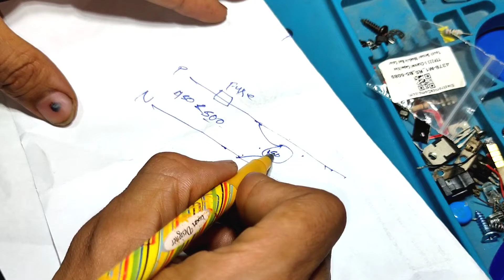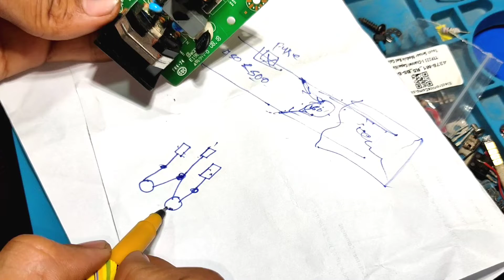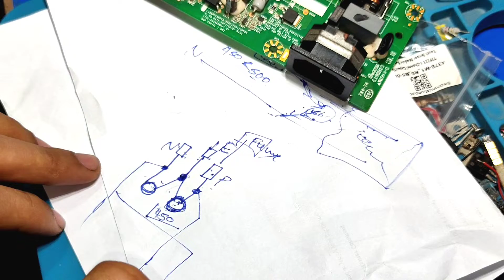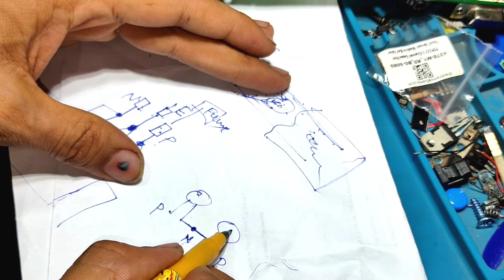Electronic Circuit me three plug kyu lga hota hai (full details)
Electronic Circuit me three plug kyu lga hota hai